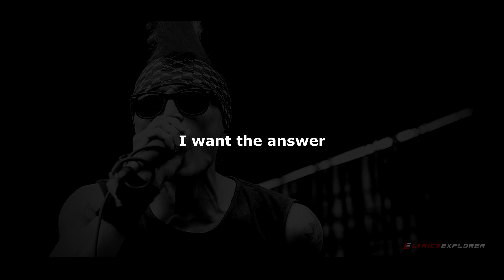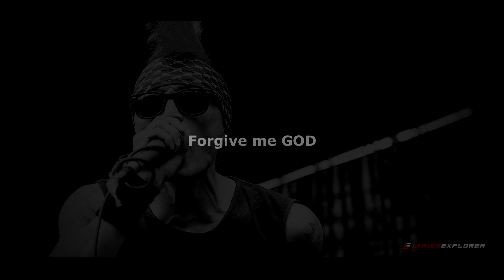TCUKIMAY - Forgive Me GOD (Lyrics)